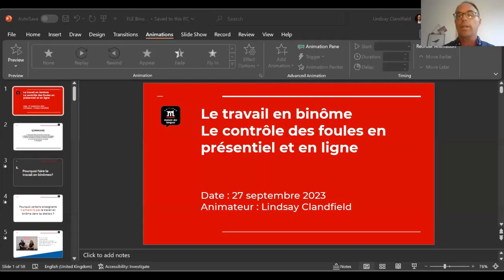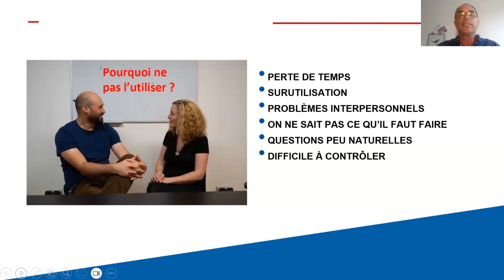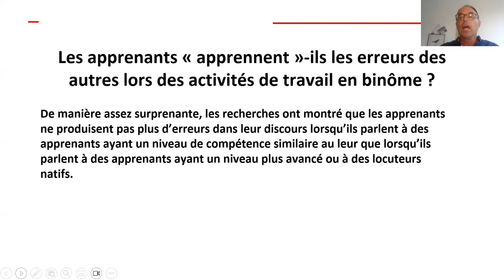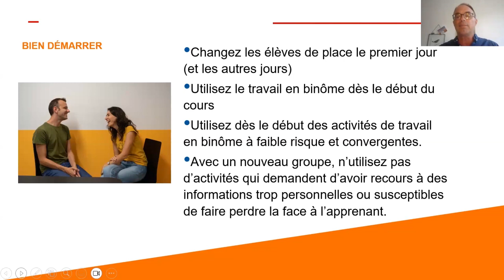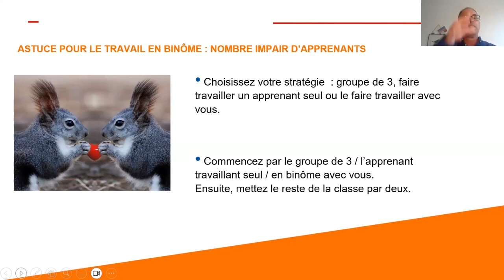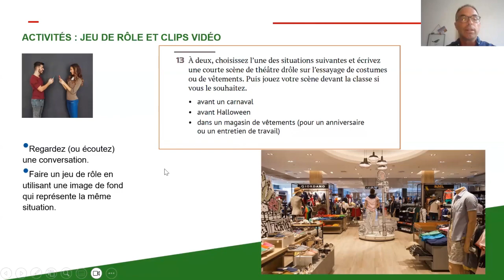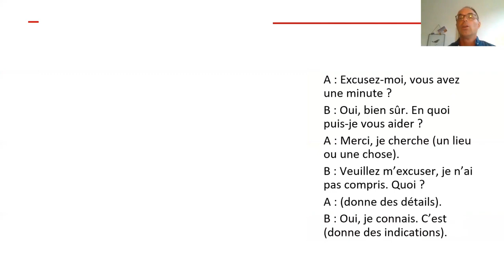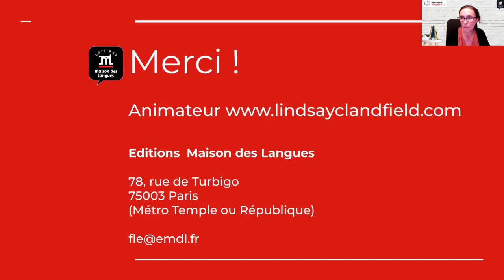Rencontre Virtuelle - Le travail en binôme: le contrôle des foules en présentiel et en ligne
Cette Rencontre virtuelle FLE a eu lieu le 27 septembre 2023 de 17h à 18h, en ligne.

Intervenant : Lindsay Clandfield

À propos de cet événement :
Le travail en binôme est devenu une caractéristique tellement essentielle des supports d’enseignement des langues qu’il n’est presque jamais remis en question. Et pourtant, c’est toujours un domaine qui peut être problématique. Que se passe-t-il avec un nombre impair d’élèves ? Comment savons-nous que les apprenants sont à la tâche ? Et pourquoi les enseignants eux-mêmes se plaignent-ils de faire du travail en binôme lors de cours en ligne ? Cette rencontre virtuelle pose un nouveau regard sur le travail en binôme. Je donnerai conseils et astuces pour un travail en binôme réussi et plus particulièrement dans un contexte en ligne, partagerai plusieurs typologies d’activités de travail en binôme et examinerai les moments où il est probablement préférable d’éviter le travail en binôme.